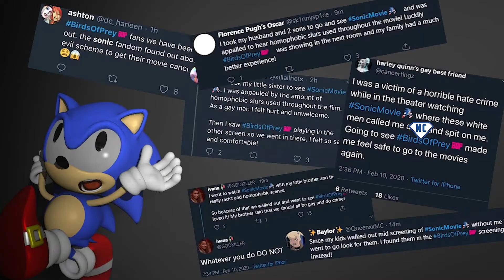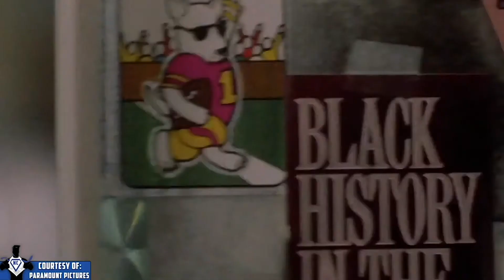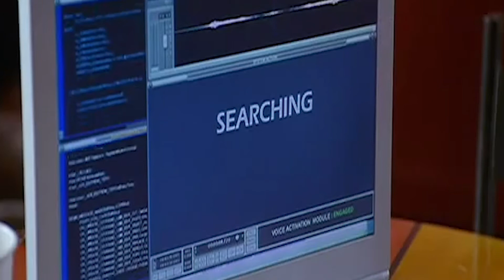Nerd Central Week 3 Call of the Wild Hogs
Come hangout with your favorite nerd and go WILD for this week's episode.